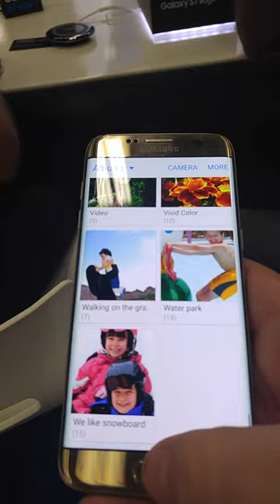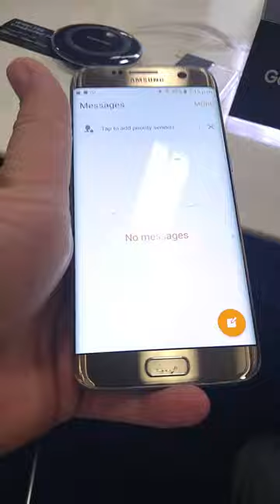Samsung Galaxy S7 Edge water test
Sorry for my phone not being sideways